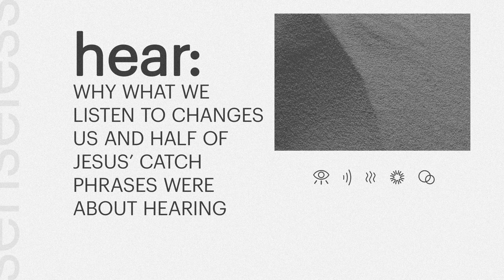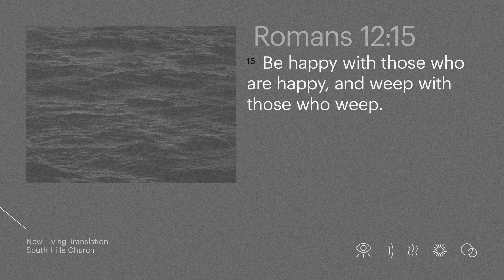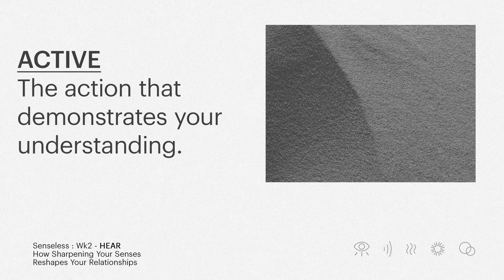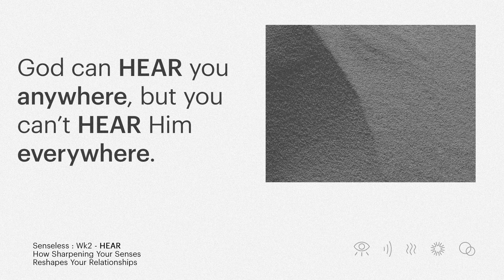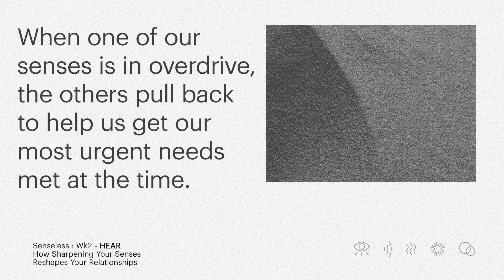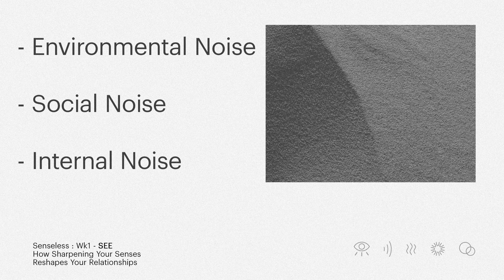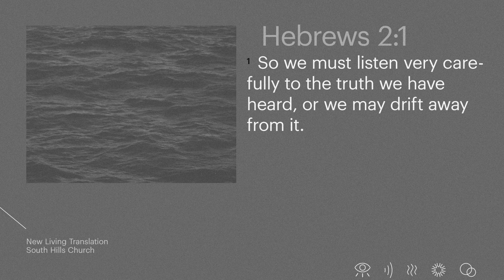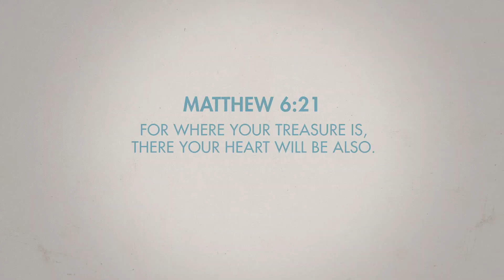HEAR - Week 2 - SENSELESS: How Sharpening Your Senses Reshapes Your Relationships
Ever been so distracted by the coffee shop conversations around you that you couldn’t think straight? Ever gotten so sucked into the energy of a loud crowd that it changed your mood? Ever decided you couldn’t be friends with someone when you found out what kind of music they liked? Maybe you can’t fall asleep without the gentle buzz of a fan by your side. Or maybe you didn’t notice the weird noise your car was making because you’re never not listening to a podcast. We’re surrounded by sound, but that doesn’t mean we hear it all. What might you be missing? Jesus famously said, “They that have ears should hear.” Sounds obvious. But He’s implying we ought to be listening for something specific. What? How can being more intentional about WHAT we hear change WHO we are for the better?